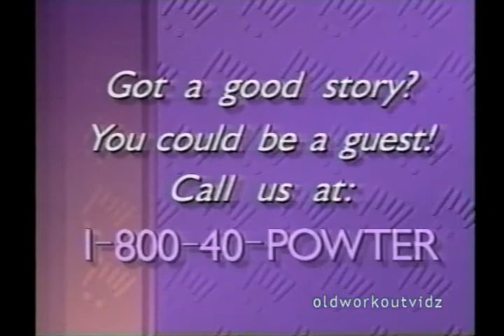Susan Powter Talk Show - 1994 (How to Make Low Fat Fried Chicken, Sweet Potatoes & More)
In the "Help! I Love Fat" episode of the Susan Powter Show, Susan shows the audience and viewers at home how to make healthier, low fat dishes, such as low fat fried chicken, stuffing, sweet potatoes, mashed potatoes and gravy.